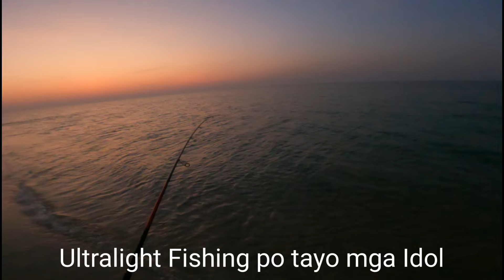Pinagtripan ng mga Mananabas Ang aking Pain|Ultralight Fishing Bait and Wait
Ultralight Fishing Bait and Wait po tayo ngayon mga Idol. Para po sa lahat ng mga viewers kami po ay isang Ofw na mangingisda sa panahon na wala kaming pasok.

Set Up na Gamit ko:
Rod:Sisik Gen. 2 611 UL/Relix Nusantara
Reel:Kastking Sharky3 1000series
Line:6lbs Eastern Hunter
Leader: 10lbs Fc